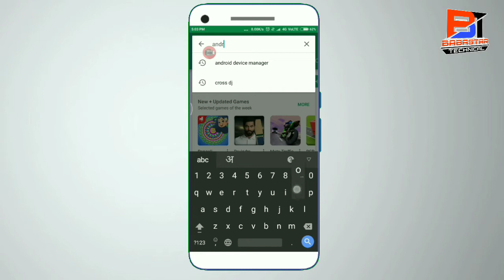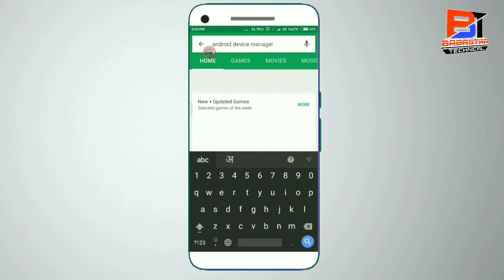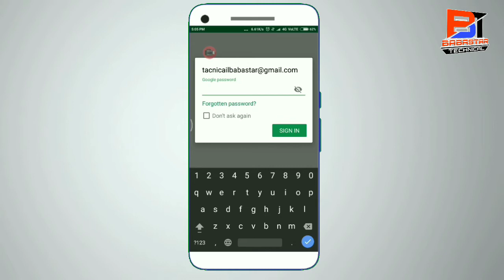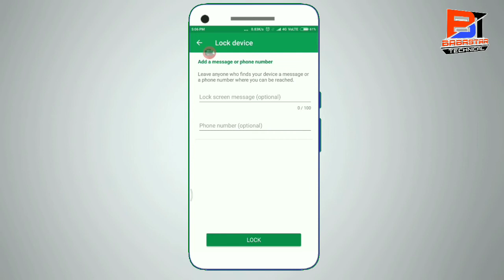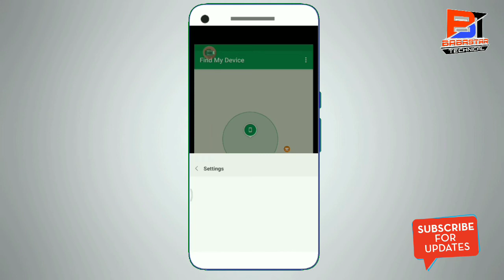खोया हुआ मोबाइल कैसे ढूंढे दो मिनट में बिना imei नंबर डाले।How to find lost android phone 2018 by te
खोया हुआ मोबाइल कैसे ढूंढे दो मिनट में बिना imei नंबर डाले।How to find lost smartphone android iphone In Hindi 2018 by babastar technical by techykr
➡️नमस्कार दोस्तों आज का जो मेरा टॉपिक था की आप आपका (smartphone)कही गायब हो गया है। तो आप फाइंड  डिवाइस आप्लिकेशन के मदत से आसानी से निकाल सकते है । और हा बिना (without imei number) डाले भी आपका फ़ोन आसानी से मिल जाएगा।अप्पलिशन का लिंक मैंने नीचे डाल रखी है। आप ओहा से जा के सिम्पली डाउनलोड कर सकते हैं। और साथ मे नोटिफिकेशन बेल को भी ईनेबल कर दे धन्यवाद👇👇👇👇👇👇
Lost Phone Recovery
trace indian mobile
smartphone tracking
trace indian mobile phone
find lost mobile
trace mobile without imei number
phone find
trace mobile via imei number
find phone number
find phone imei
find stole phone
stolen phone by imei
खोया हुआ फोन आसानी से निकले
Khoya hua phone kaise dhunde
iPhone Android Nokia Windows Google 2018 lost smartphone
lost samsung lost redmi android phone lost Apple find how to find out lost android phone without imei 2018 new trick
mobile traces out imei number
Applications link*
📥apps Find Drive download